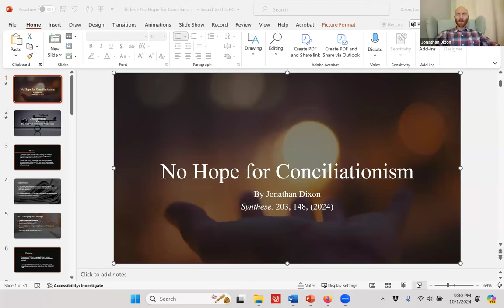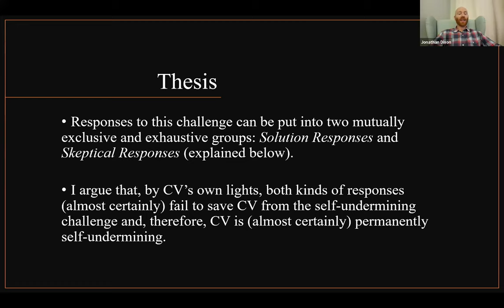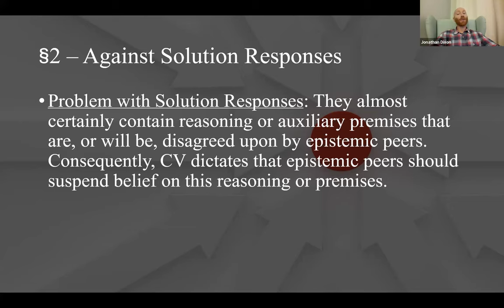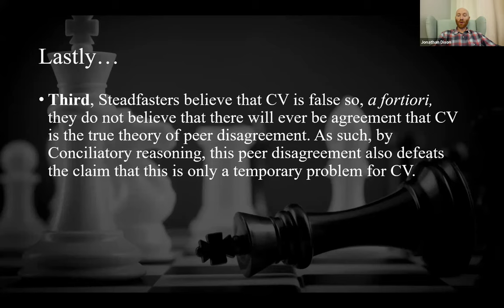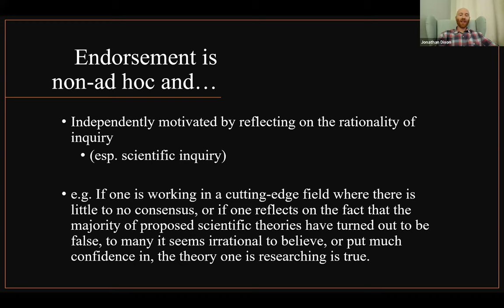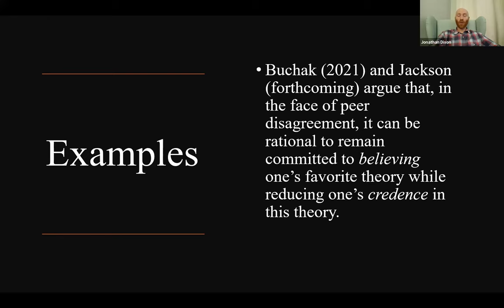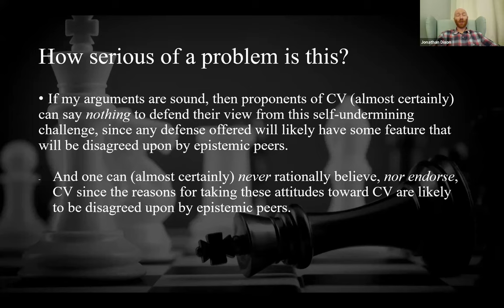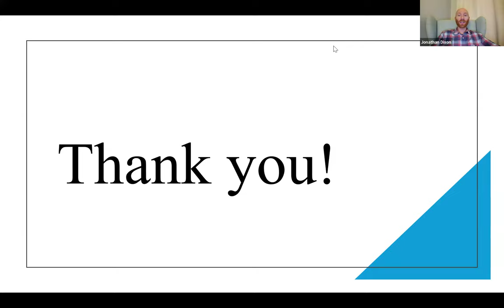Jonathan Dixon (Wake Forest University), "No Hope for Conciliationism"